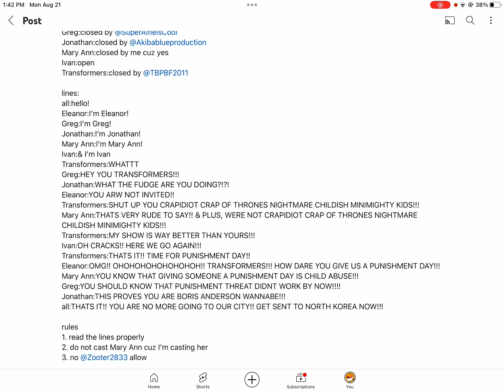Casting ivan (my voice is cringe)